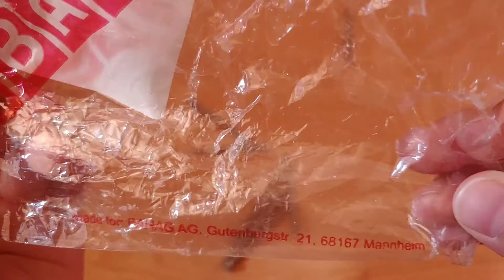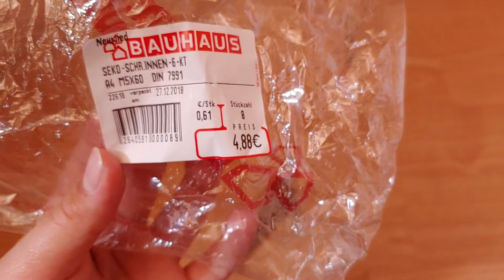Bauhaus M5 Schrauben | @Max!!!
Liked das Video, wenn es euch gefallen hat 👍🏼🙂